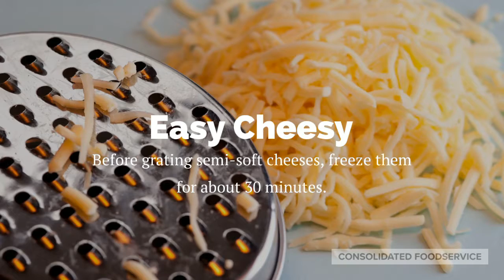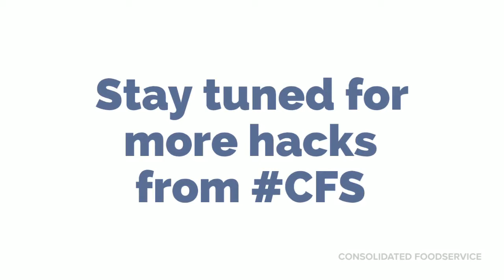8 Kitchen Hacks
8 Kitchen Hacks to make your life easier presented by Consolidated Foodservice!